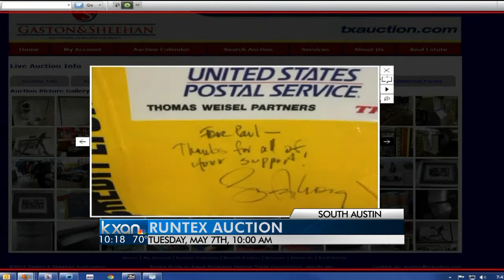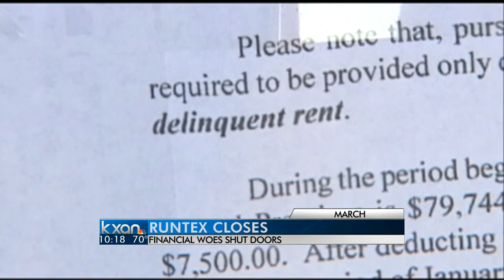Bidders will soon have a chance to own high-end sports memorabilia, and anything else that was "RunT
The Travis County Tax Assessor Collector announced an auction to collect back taxes from RunTex. The office said the company owes approximately $17,000 in delinquent property taxes.